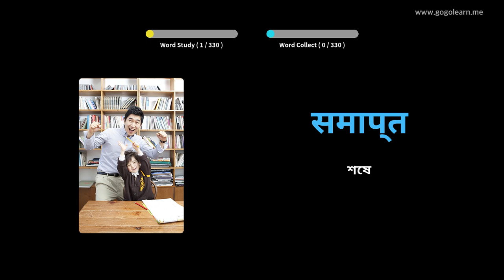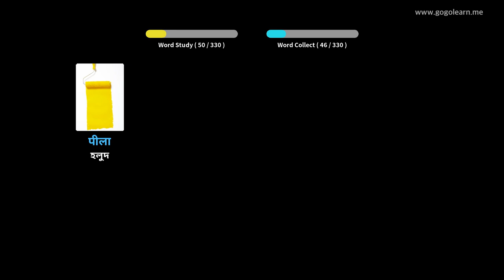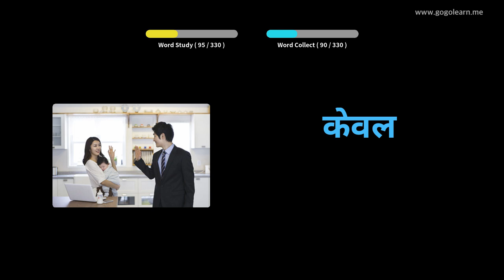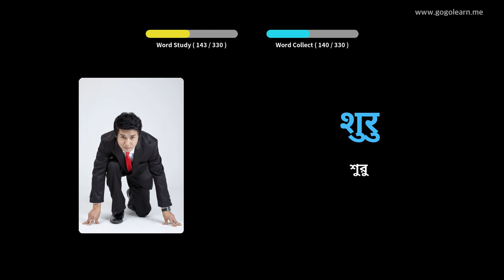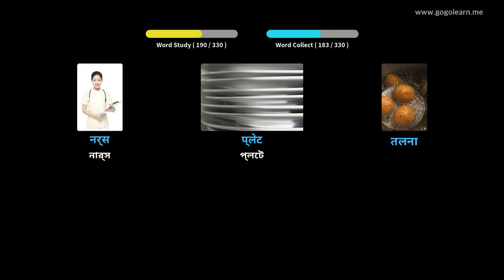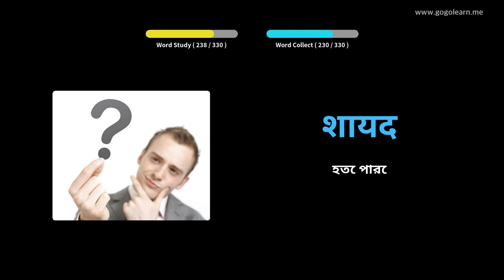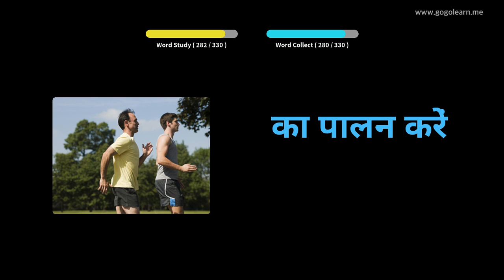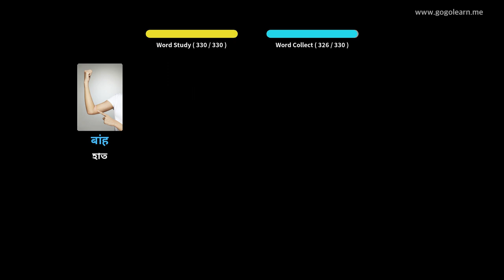হিন্দি ছবি সহ শিখুন | হিন্দি শব্দভাণ্ডার ড্রাইভিং করার সময় শুনছি | Golearn